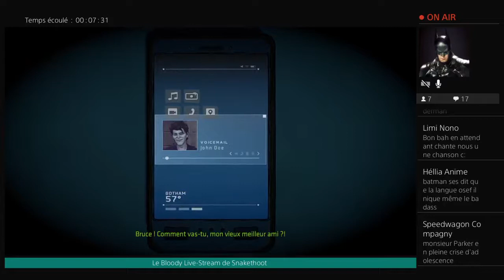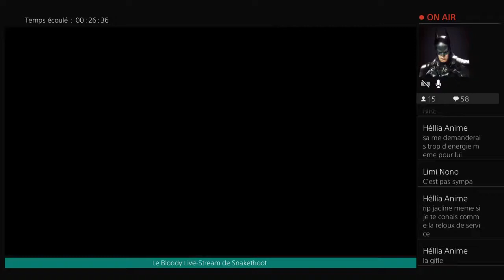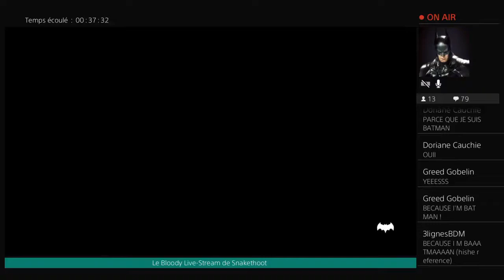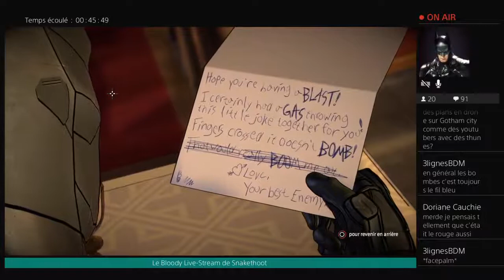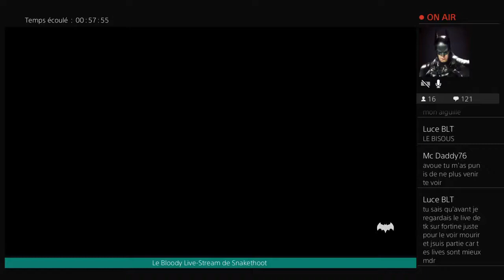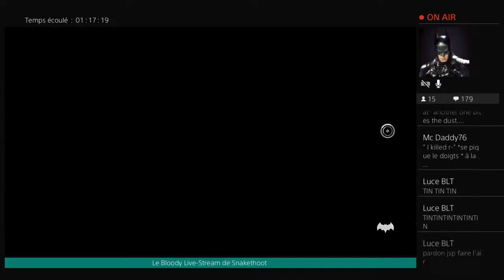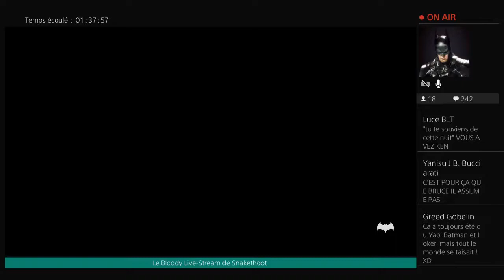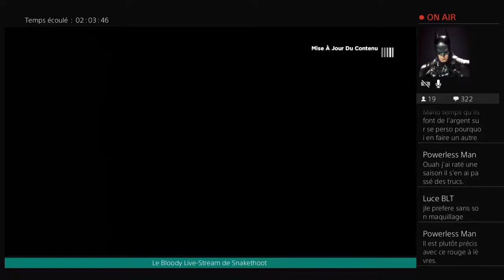Batman The Enemy Within [EPISODE 5] - Le Bloody Live Stream de Snakethoot